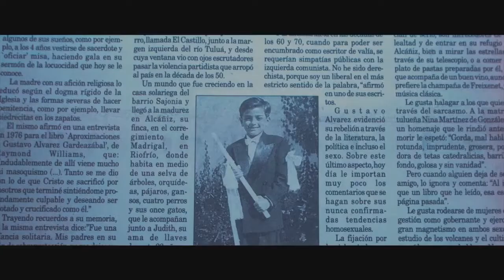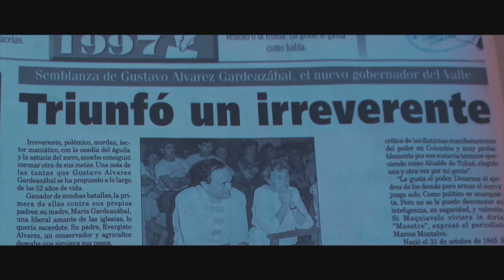Documental La Tinta de la Vida - La historia de Gustavo Álvarez Gardeazábal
¿Eres fan de Cóndores no entierran todos los días? Conoce la vida de su autor Gustavo Álvarez Gardeazábal en el documental 'La Tinta de la vida'. Este viernes 12 de junio en CulturaEnCasa, a partir de las 9:00 p.m